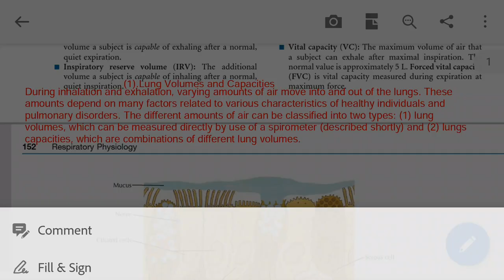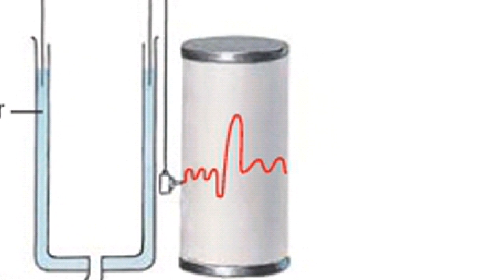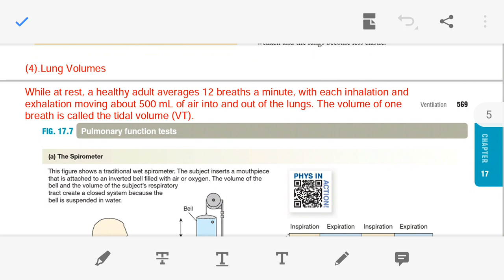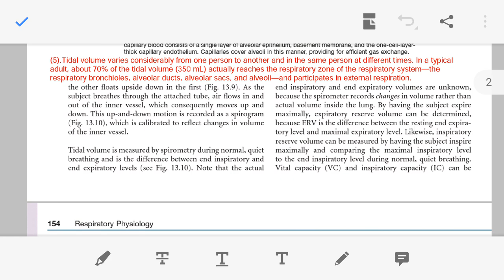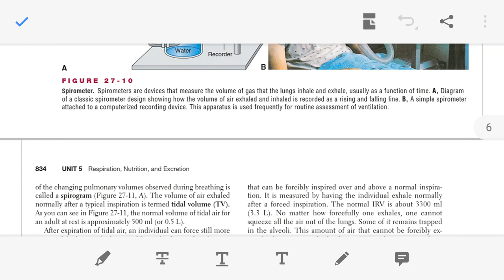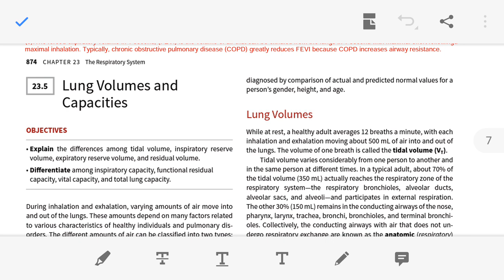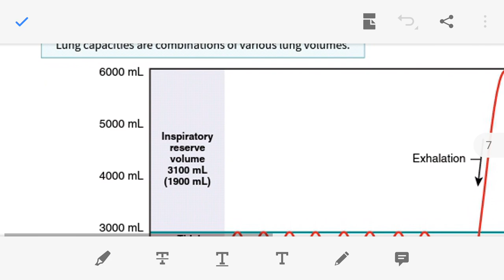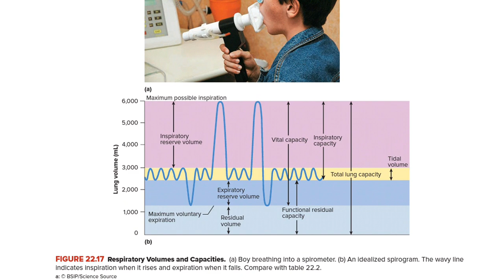Lung volumes or Respiratory volumes in Gujarati